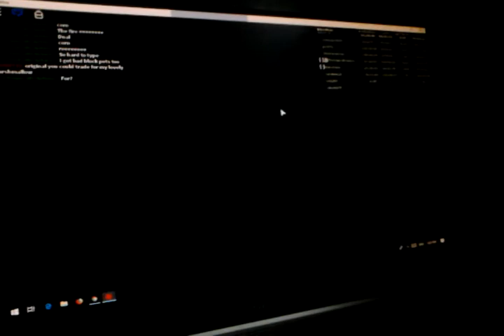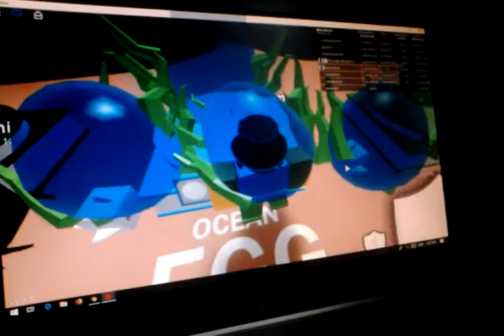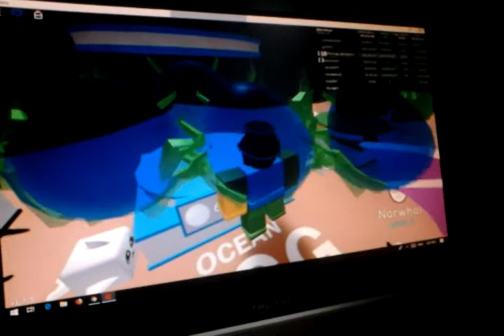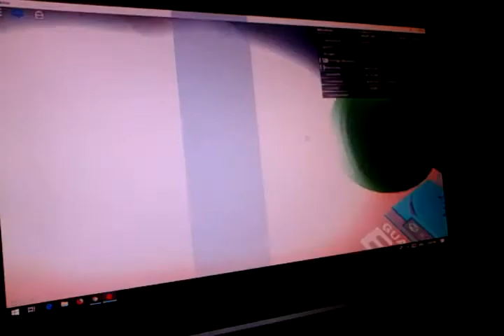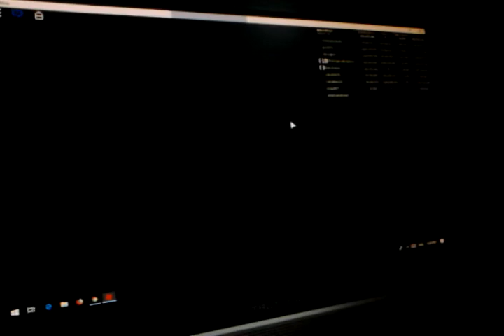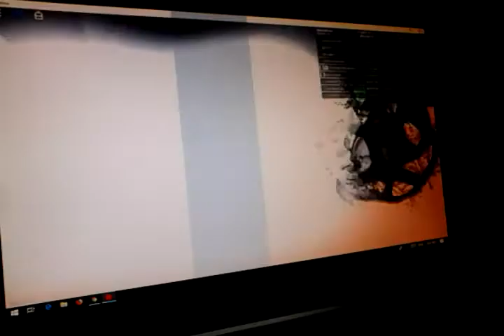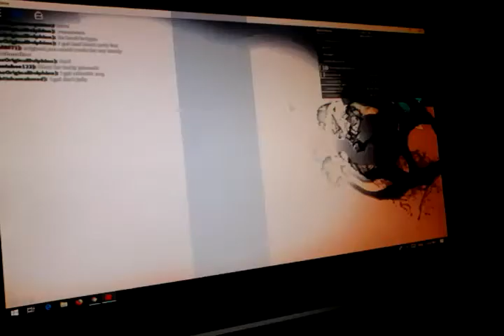We Back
No u